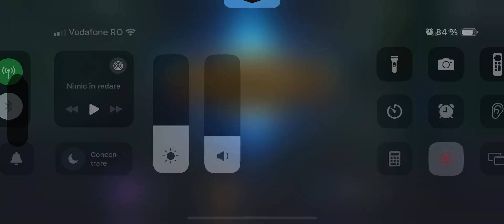Wild Rift⛰️ Gameplay Ziggs Mid Lane 💣